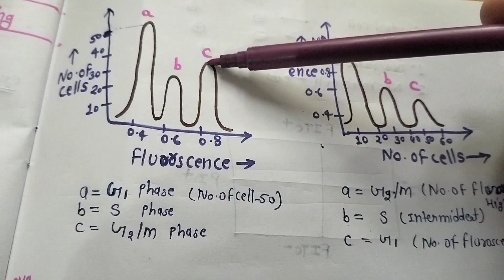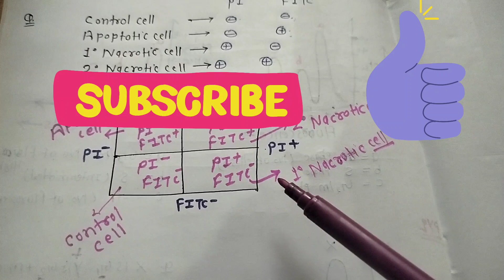Flow cytomatry FACS technique csir method in biology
# method in biology important topic
csir net life sciences
Method in biology important topic csir net
McQ in method biology
pyq tools and techniques